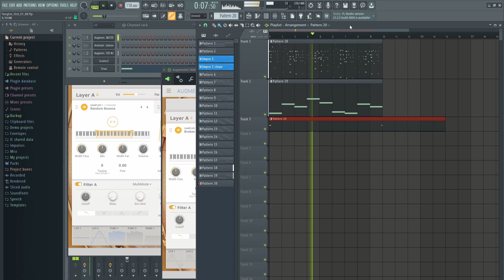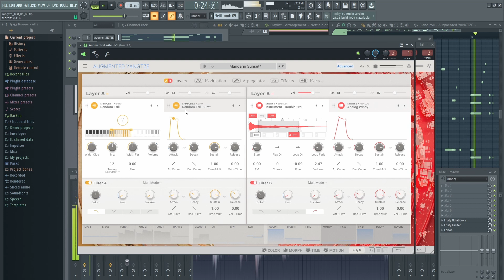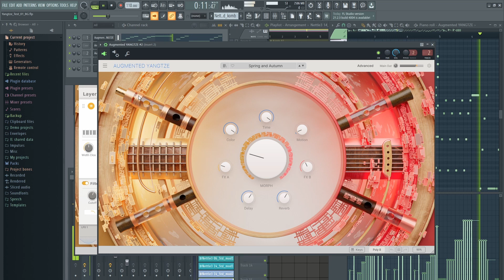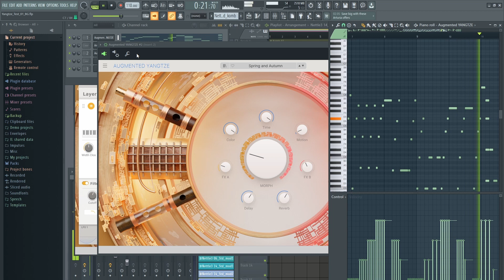AUGMENTED YANGTZE Kombinationen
AUGMENTED YANGTZE von Arturia, Kombinationen aus zwei Instrumenten mit Drums